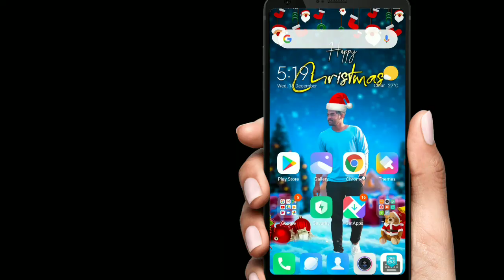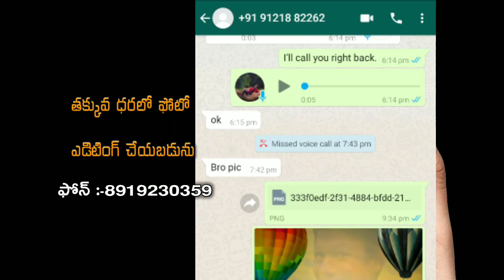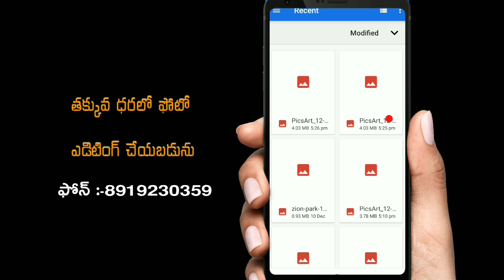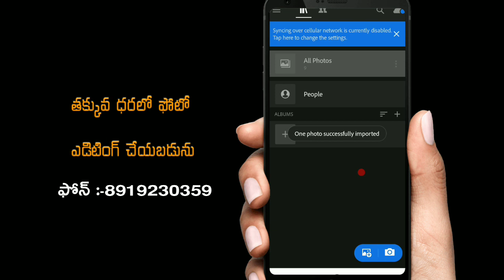2020 New year Photo editing in telugu|| Happy new year Photo editing||HD 2020 New year editing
2020 హ్యాపీ న్యూయర్ ఎడిటింగ్,